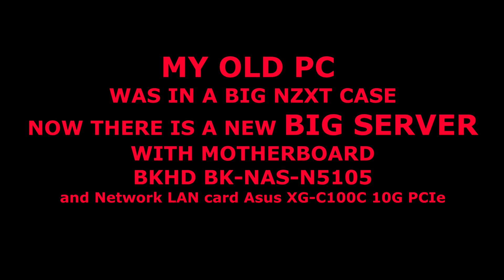Big Server NZXT Case with Moterboard BKHD NAS N5105 and lan card Asus XG C100C 1 x M.2 6 x Sata HDD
This video is an example of how you can assemble a cheap server. To be a small consumer of many hdd disks and high speed in the network. My old PC was in a big NZXT case now there is a new big server with Moterboard BKHD BK-NAS-N5105 and Network LAN card Asus XG-C100C 10G PCIe

Mini ITX
Brand BKHD
Model BK-NVR-N5105-NAS
CPU Intel Celeron N5105 N5100
Chipset 1338NP-NAS-MB
Network port 4 x 2.5GE Intel NIC i226
Memory 2 x DDR4-SODIMM
Storage 1 x NVMe / 6 x SATA
Expandable 1 x PCIe X4 Slot（X2Signal）
Video output 1 x DP / 1 x HDMI
Power Adapter ATX Power Supply

00:02 BIG SERVER WITH MOTHERBOARD BKHD BK-NAS-N5105
00:09 A BIG NZXT CASE
00:51 Motherboard assembly
01:28 Network LAN card Asus XG-C100C 10G PCIe
01:44 M.2 NVMe SSD
01:57 Power supply
03:10 Connecting the power cables
04:31 Connection of switches, bulbs and usb front panel
05:47 Hard disk installation
07:09 Connecting hard drives
09:00 THE END

Song Artist:
Let It Go by Floating AnarchY